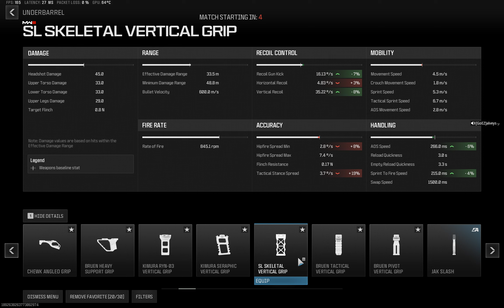Who's this bot?